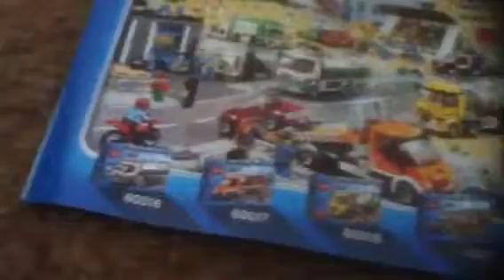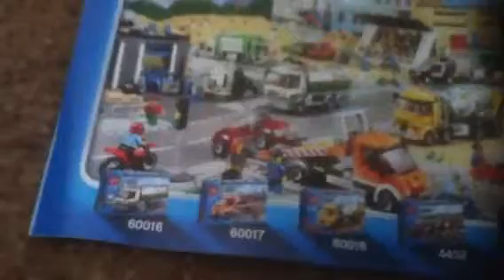50b Lego build and review:#60017 Flatbed Truck